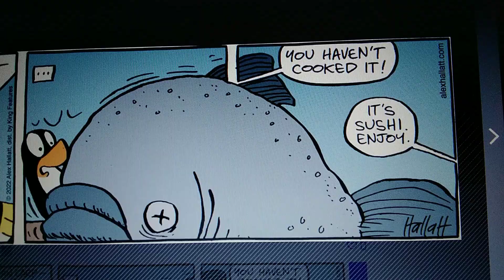Other Comics from May 14th, 2022